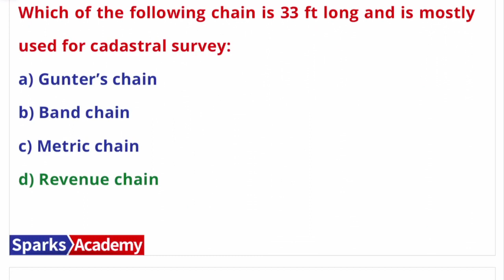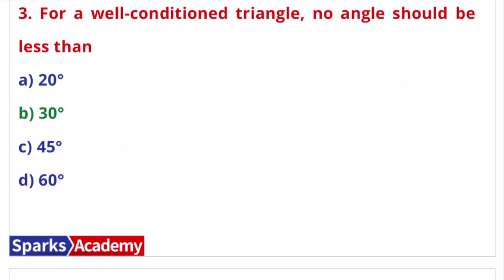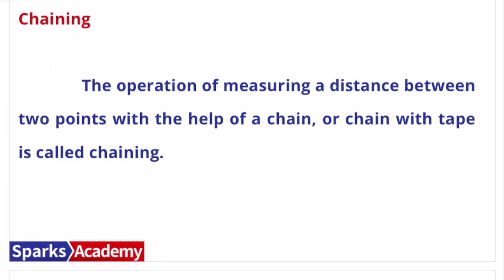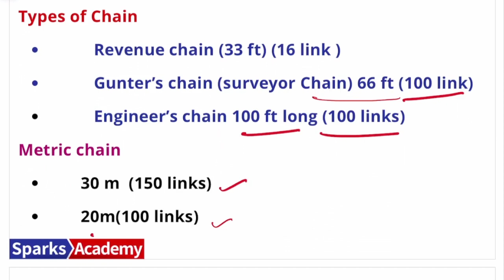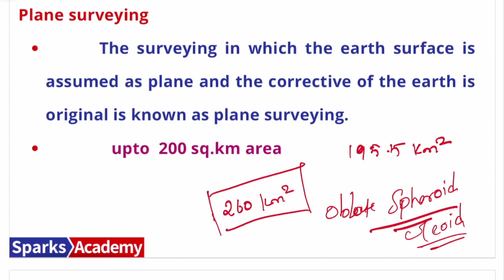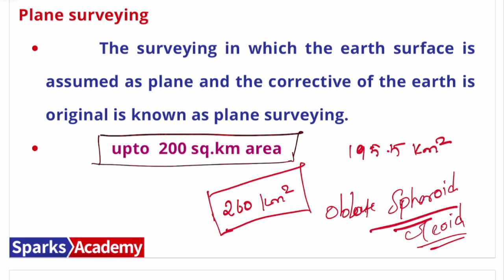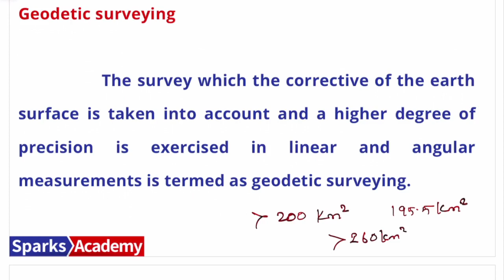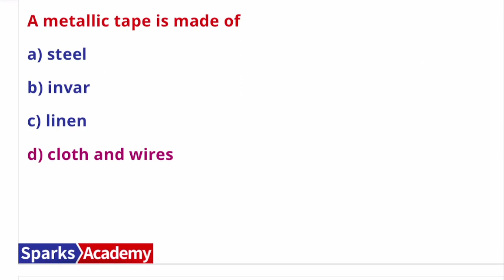Chain Surveying I TNPSC Land Surveyor & Draftsman I Sparks Academy I Class From 03.08.2022